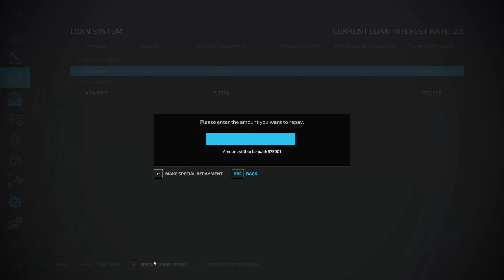Emptying 140,000 bushels in 3 Hours! | Frankenmuth 4x | EP 46 | FS22 | Timelapse | Seasons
Today, we start with selling all of the corn and soybeans!

Recording time: 3:02:13